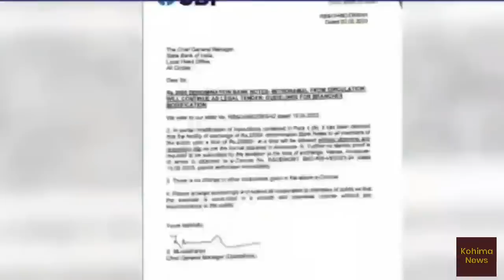Nagamese News | Kohima News | 22 May Monday | Nagaland news today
Regional news from Kohima | 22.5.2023 | 22 May 2023 |